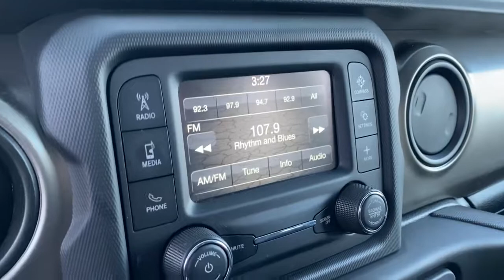2018 Jeep Wrangler Willoughby, Painesville, Chardon, Chesterlane, Mayfield Heights OH J21002A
Bright White Clearcoat Used 2018 Jeep Wrangler available in Willoughby, Ohio at Chrysler Dodge Jeep Ram of Willoughby. Servicing the Painesville, Chardon, Chesterlane, Mayfield Heights, OH area.
2018 Jeep Wrangler Unlimited Sport - Stock#: J21002A - VIN#: 1C4HJXDG2JW150741

Recent Arrival! Wrangler Unlimited Sport 4D Sport Utility 3.6L V6 24V VVT 8-Speed Automatic 4WD Bright White Clearcoat Black Cloth Automatic Headlamps Cold Weather Group Convenience Group Deep Tint Sunscreen Windows Front 1-Touch Down Power Windows Front fog lights Heated Front Seats Heated Steering Wheel Leather Wrapped Steering Wheel ParkView Rear Back-Up Camera Power Heated Mirrors Quick Order Package 24S Sport S Remote Keyless Entry Security Alarm Speed Sensitive Power Locks Sun Visors w/Illuminated Vanity Mirrors Universal Garage Door Opener Wheels: 17 x 7.5 Tech Silver Aluminum.brbrbrAwards:br  * 2018 KBB.com 10 Most Awarded Brands